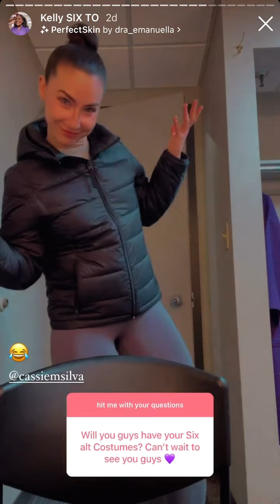SIX | Kelly Denice Taylor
Follow along SIX alternate Kelly Denice Taylor as she takes us through a day in the life in tech ahead of their tour launch in Chicago!